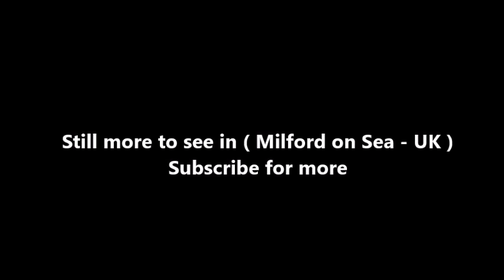Places to see in ( Milford on Sea - UK )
Milford on Sea, often hyphenated as Milford-on-Sea, is a large village and civil parish located on the south coast of England in Hampshire.  it has a variety of shops, restaurants and pubs in its high street, which borders the village green.

Milford on Sea is a village on the shore of the Solent, in Hampshire. The village is scenic in location, protected from development by a surrounding green belt of land. From the beach, the Needles of the Isle of Wight are on most days clearly visible. On the coast to the west on a clear night, the conurbation of Christchurch, Bournemouth and Poole can clearly be seen, together with the stars reflecting on the sea.

Slightly further east is Keyhaven, with its boatyard and bird sanctuary. Protruding southwards from Keyhaven is Hurst Spit, approximately two miles of shingle, from the end of which the inhabitants of Hurst Castle used to watch over the Solent. The castle was built by Henry VIII, and is now visitor oriented, with a museum, lighthouse and café. A seasonal ferry makes the trip across the marshes as an alternative to the blustery walk.

Milford began as a Saxon settlement, and the name simply means "mill ford". At the time of the Domesday Book of 1086 there were two separate estates in Milford, one held by Aelfric Small, and the other some unpopulated land held by Wulfgar. At a later date three separate manors were evolved from these estates and were eventually known by the names of Milford Montagu, Milford Barnes, and Milford Baddesley

The manor of Milford Baddesley originated in an estate held in Milford by the Knights Templar. In the time of King John, Hugh de Whitwell and his son William granted land at Milford to William Mackerel which he granted to the Templars, for their preceptory of Baddesley. It was held of Christchurch manor. On the suppression of the order of Knights Templar this estate was granted, about 1312 to the Knights Hospitaller, to whom it continued to belong until the Dissolution of 1540. It was acquired by Robert Rickman around 1609, in whose family it remained into the 18th century. In 1829 Mary Anna Theresa Whitby, who had inherited Admiral Cornwallis' estates purchased Milford Baddesley, thus uniting all three estates.

Every year, Milford has the May Day festival on the village green with the traditional Maypole dancing. In late June through to early July there is also the Music and Arts festival. It runs for about three days with local bands and drama from local schools, as well as stalls and craft workshops; It is perhaps, the most memorable event in Milford. In August, there is the Milford Carnival with a voluntary parade with floats and the procession of the Carnival Queen. In February 2009, the Milford on Sea Food Week was launched to take place from Easter Bank Holiday Monday until the following Sunday in 2010. Milford on Sea Food Week is a community event celebrating all that is great about food. During Food Week, the village will host dining events, celebrity shows, cookery experiences & demonstrations, educational events & talks, competitions & a local food market. There are events for every age group & are run by various local businesses, clubs & organisations. The Food Week is organised by local volunteers. Milford on Sea Food Week is now an annual event in the village calendar.

As recently as 1800 the parish of Milford was entirely inland, being separated from the sea by a narrow strip of coast-line which was an extension eastwards of Hordle parish. Coastal erosion, as well as the growth of the village to the south and west, meant that by 1900 Milford bordered the sea. Milford was part of a combined Milford and Pennington Parish Council after 1894, and then became a separate Milford Parish Council when Pennington was separated from it in 1911. However, in 1932 Milford was absorbed into an enlarged Lymington Borough, only re-emerging as a separate parish in 1974.

( Milford on Sea - UK ) is well know as a tourist destination because of the variety of places you can enjoy while you are visiting Milford on Sea . Through a series of videos we will try to show you recommended places to visit in Milford on Sea - UK